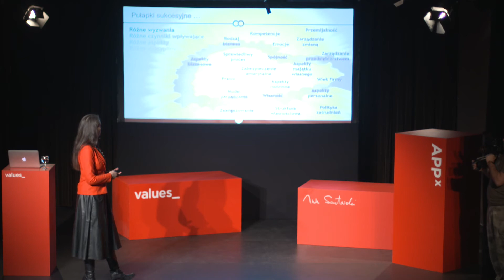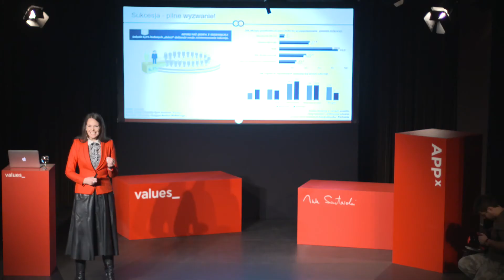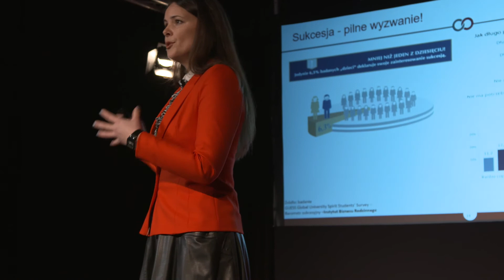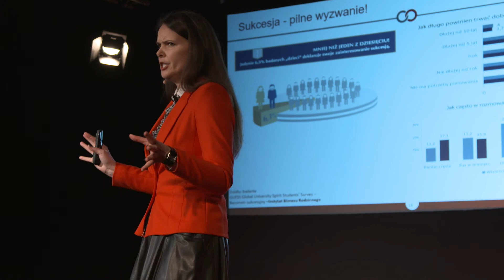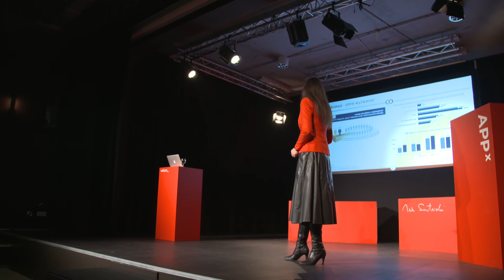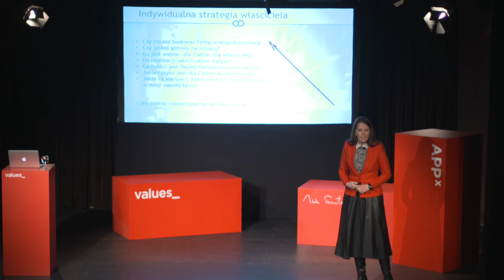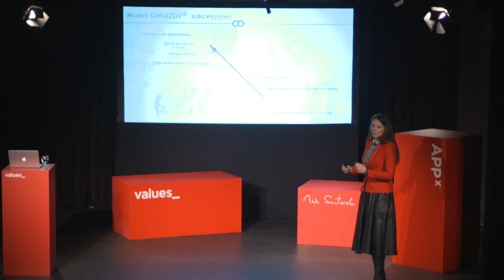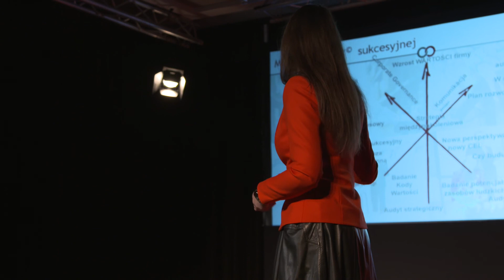Adrianna Lewandowska - Model gwiazdy sukcesyjnej - wielopokoleniowe firmy rodzinne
Sukcesja w firmie rodzinnej - wielkie wyzwanie psychologiczne i biznesowe - jak ją dobrze przygotować i przeprowadzić? Osobiste wystąpienie wybitnej ekspertki biznesu rodzinnego. Więcej na